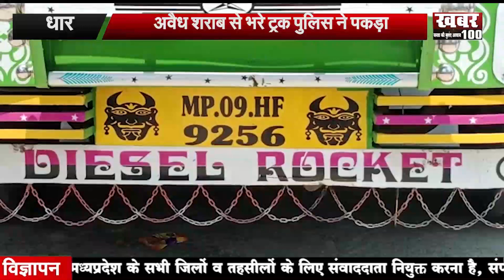धार - अवैध शराब से भरे ट्रक पुलिस ने पकड़ा